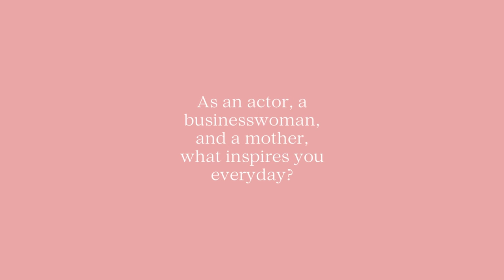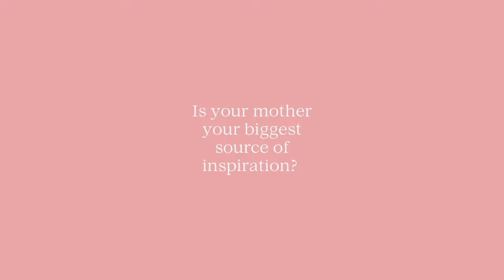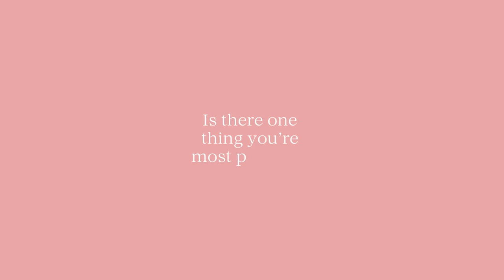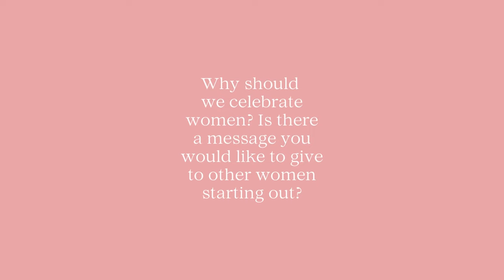Eyeconic Women Series: Sonam Kapoor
Join Dr. Maryam as she chats with Sonam Kapoor, award-winning Bollywood actress, activist and mother on what inspires her everyday, her journey into motherhood, and her 20 minute self-care routine.

Keep your eyes peeled for Episode 7 in our series.